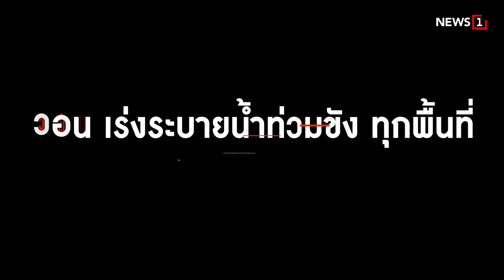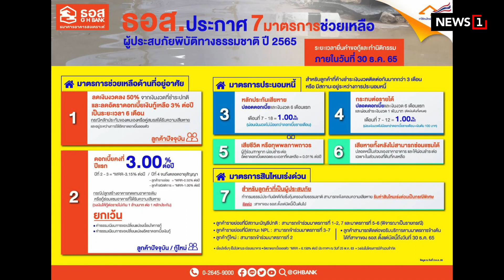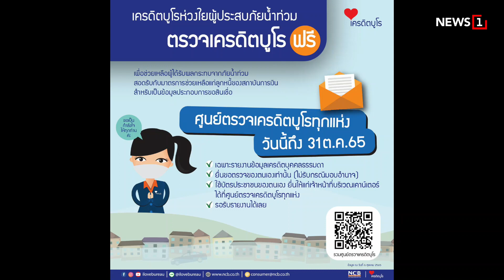เทียบชัดๆ ความเสียหาย‘น้ำท่วม 65 กับ 54’ : [Biz Talk]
‘น้ำท่วมไทยปี 65’ คาดการณ์ความเสียหายรวมทั้งประเทศ 5,000-10,000 ล้านบาท  ไม่กระทบภาพรวมเศรษฐกิจ ภาคเอกชน มั่นใจไม่ซ้ำรอย ‘มหาอุทกภัยปี 54’ ที่เสียหายกว่า 1.4 ล้านล้านบาท ครั้งนี้ภาคอุตสาหกรรม ผู้ประกอบการนิคมฯ มีประสบการณ์มาแล้ว เตรียมความพร้อมรับมือเป็นอย่างดี  สำคัญอยู่ที่ จะบริหารจัดการน้ำอย่างไร? ให้ลดลงเร็วที่สุด

id=com.sondhitalk.asia.android&fbclid=IwAR0_8wTAnDmJz31oRwo7tA6q9rzVpQjuwAFhg0uzmTG-4c2c2KBFKwt-HK4